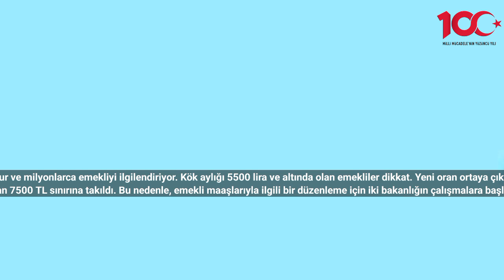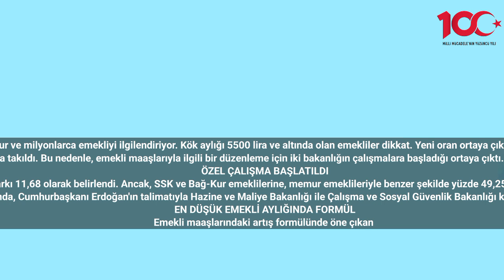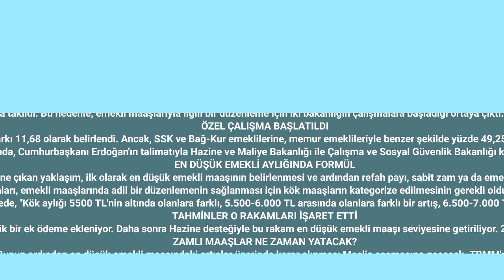Kök aylığı 5500 lira olanlar dikkat! Emekli maaşında herkesin gözden kaçırdığı yüzde 4 detayı: 4A, 4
SSK, Bağ-Kur ve milyonlarca emekliyi ilgilendiriyor. Kök aylığı 5500 lira ve altında olan emekliler dikkat. Yeni oran ortaya çıktı. İşte ayrıntılar...
SSK ve Bağ-Kur emeklilerinin kök maaşlarına yapılan zammın yüzde 37,57 olduğu açıklandı. Ancak, birçok kişinin aylığı en düşük emekli maaşı olan 7500 TL sınırına takıldı. Bu nedenle, emekli maaşlarıyla ilgili bir düzenleme için iki bakanlığın çalışmalara başladığı ortaya çıktı. 2024 emekli maaşı tabloları hazırlanırken, genel olarak gözden kaçırılan bir detay ortaya çıktı. Yeni hesaplamalar 4A, 4B, 4C emeklileri için nasıl yapılacak, işte detaylar...
ÖZEL ÇALIŞMA BAŞLATILDI
Memur ve işçi emeklileri arasındaki emekli maaşı zammı farkı 11,68 olarak belirlendi. Ancak, SSK ve Bağ-Kur emeklilerine, memur emeklileriyle benzer şekilde yüzde 49,25 oranında bir artış yapılması için eşitlik sağlanması hedefleniyor.
Bu yönde yapılan çalışmalar doğrultusunda, Cumhurbaşkanı Erdoğan'ın talimatıyla Hazine ve Maliye Bakanlığı ile Çalışma ve Sosyal Güvenlik Bakanlığı koordinasyon içinde özel bir çalışma yürütüyor.
EN DÜŞÜK EMEKLİ AYLIĞINDA FORMÜL
Emekli maaşlarındaki artış formülünde öne çıkan yaklaşım, ilk olarak en düşük emekli maaşının belirlenmesi ve ardından refah payı, sabit zam ya da emekli kök aylığı için adım adım artış yapılmasıdır.
SGK uzmanları, emekli maaşlarında adil bir düzenlemenin sağlanması için kök maaşların kategorize edilmesinin gerekli olduğunu savunuyor.
SGK Başuzmanı İsa Karakaş, konuyla ilgili yaptığı değerlendirmede, "Kök aylığı 5500 TL'nin altında olanlara farklı, 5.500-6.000 TL arasında olanlara farklı bir artış, 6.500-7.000 TL arasında olanlara ise farklı bir artış yapılması gerektiğini" belirtiyor.
TAHMİNLER O RAKAMLARI İŞARET ETTİ
Zamlı emekli maaşı hesaplamasında ilk adım olarak kök maaşa yüzde 4'lük bir ek ödeme ekleniyor. Daha sonra Hazine desteğiyle bu rakam en düşük emekli maaşı seviyesine getiriliyor. 2024 için en düşük emekli maaşı tahminleri 10 ila 11.500 TL arasında değişiyor.
ZAMLI MAAŞLAR NE ZAMAN YATACAK?
Konunun ilk Kabine Toplantısı'nda detaylı bir şekilde ele alınması bekleniyor. Bunun ardından en düşük emekli maaşındaki artışlar üzerinde karar alınması Meclis aşamasına geçecek. TBMM'nin çalışmalarına ara vermesinin ardından, 16 Ocak'ta tekrar toplanması planlanıyor.
Zamlı emekli maaşı ne zaman yatar sorusu hala milyonlarca kişinin gündeminde ve iki olasılık ön planda. SSK emeklileri genellikle ayın 17'si ile 26'sı, Bağ-Kur emeklileri ise her ayın 25'i ile 28'i arasında maaşlarını alıyor.